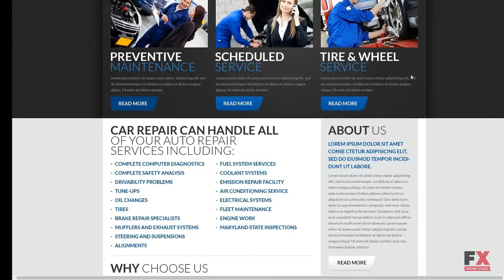Car Repair PSD Template TMT | Free Template Goodwin Cajetan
- Width: 1920px